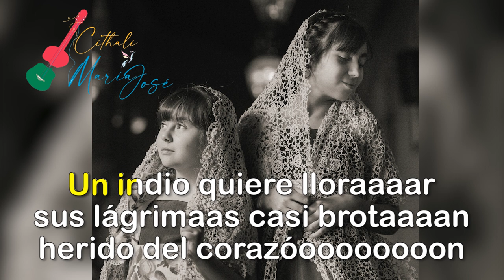Un indio quiere llorar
Una de las canciones Rancheras que más nos piden sin lugar a dudas es un indio quiere llorar...